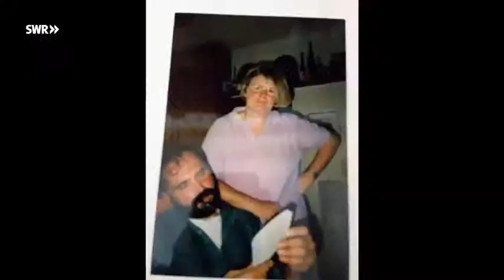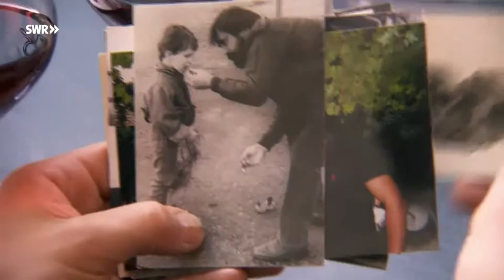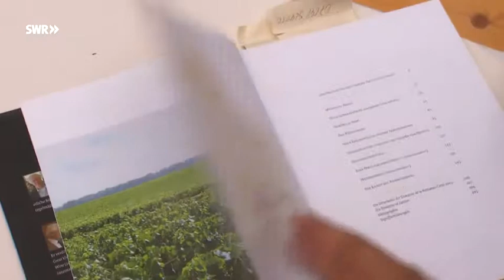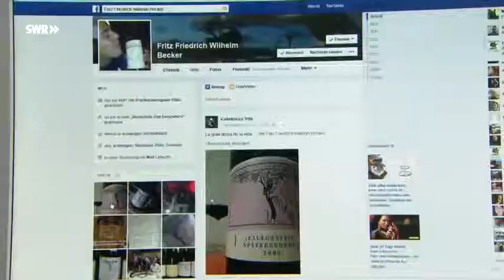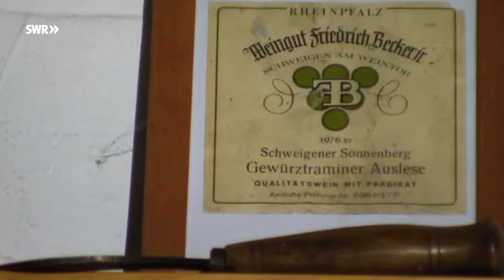Der Rebell und das Weinwunder - Weingut Friedrich Becker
Geschichtsdokumentationen-Folge 4_ Der Rebell und das Weinwunder. Weingut Friedrich Becker in der Sudpfalz.
Die Seele der Pfalz spiegelt sich im Wein, der in dieser Gegend neben dem Pfälzer Wald so gut wie alles bedeutet. Er ist identitätsstiftend seit vielen Generationen. Der Boden, der Rebstock, der Saft, alles, was mit Wein zu tun hat, ist deshalb heilig. Einen guten Wein zu machen ist für Friedrich Becker eine Berufung, eine Bestimmung, natürlich auch eine Abfolge von komplexen und immer individuellen Entscheidungen